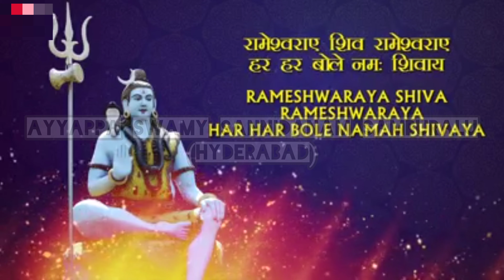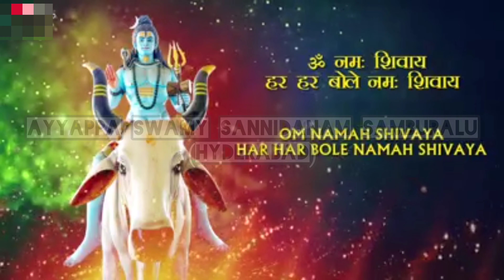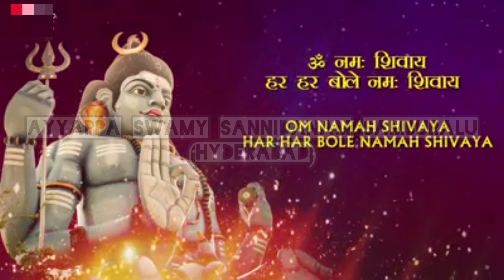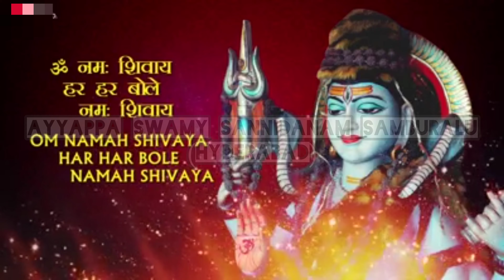Om Nama Shivaya Om Nama Shivay full song